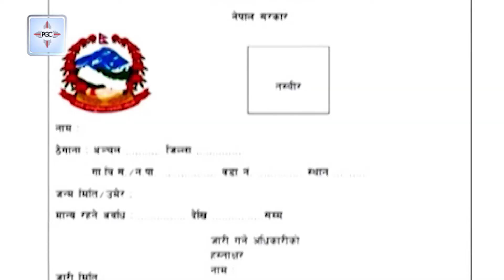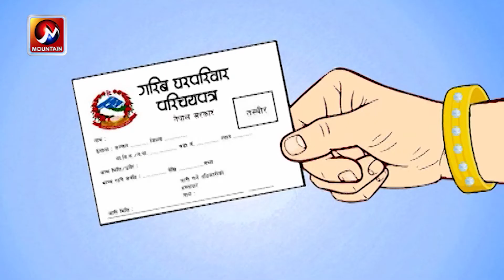सरकारले आगामी असार मसान्तभित्र २८ वटा जिल्लामा गरिब परिचय पत्र वितरण गर्ने | Mountain TV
सरकारले आगामी असार मसान्तभित्र २८ वटा जिल्लामा गरिब घरपरिवार पहिचान तथा परिचयपत्र वितरण सम्पन्न गर्ने भएको छ । अर्थ मन्त्रालय र भूमि व्यवस्था, सहकारी तथा गरिबी निवारण मन्त्रालयले उक्त निणर्य गरेका हुन् । गरिब घरपरिवार पहिचान तथा परिचयपत्र वितरण कार्य चालू आर्थिक वर्ष २०७७/७८ भित्र सम्पन्न गर्न आवश्यक व्यवस्था भूमि व्यवस्था, सहकारी तथा गरिबी निवारण मन्त्रालयले मिलाउने र सो कार्यका लागि आवश्यक पर्ने थप स्रोतको व्यवस्थापन अर्थ मन्त्रालयले गर्ने निणर्य भएको छ ।